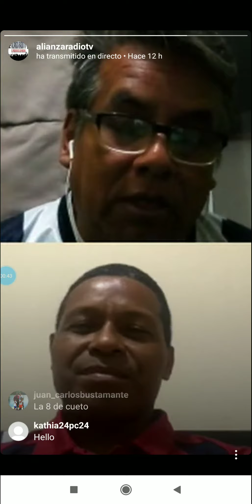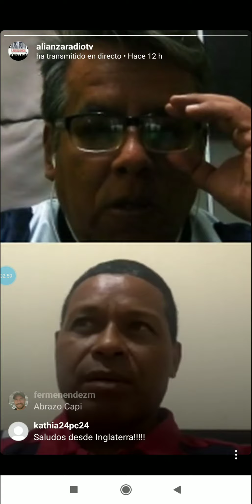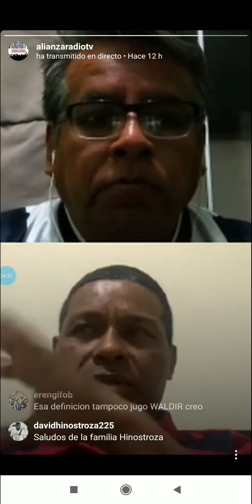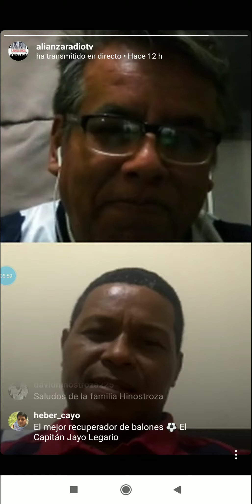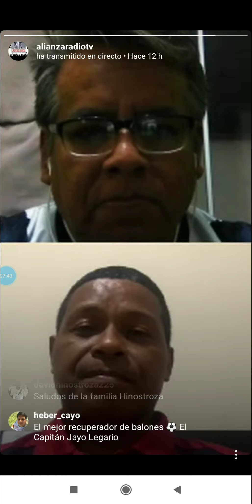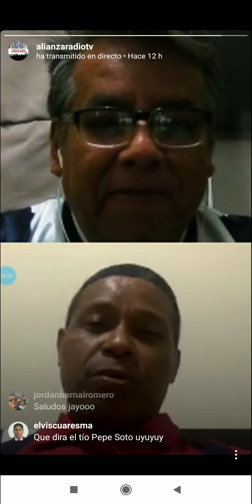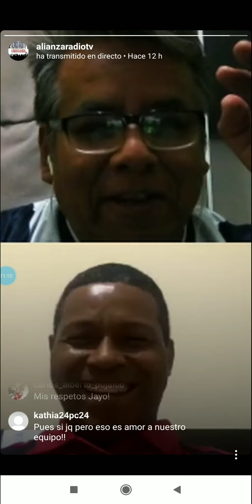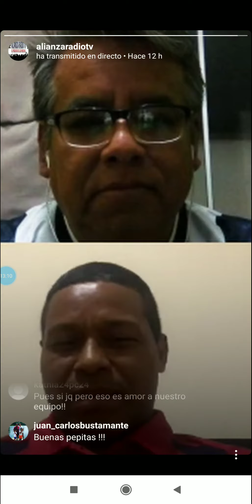Entrevista a Juan José Jayo Legario por Alianza RadioTV - Segunda Parte